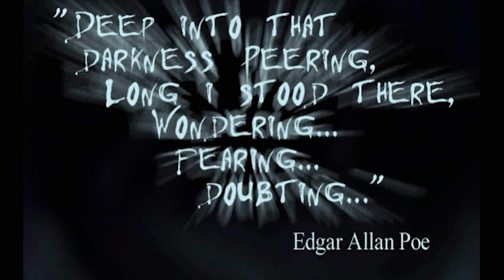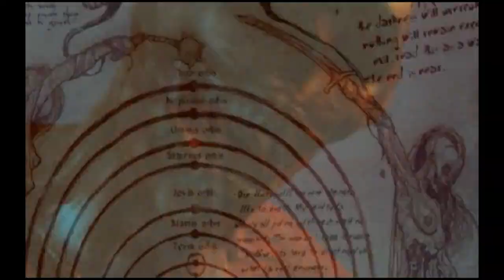The Push to Digital | The Dark Side of the Rise of Retro Gaming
So you have your collection all backed up with a collection of modified consoles - you're future proof, right?  Wrong.

In this video we tackle the difficult subject of the push to digital and where things may be headed for game preservation and the retro scene in general.

If the push to digital continues along its current trajectory, it could spell the end of the retro scene. As many new mods and new ways to play old games are coming out faster than ever before in history - it's getting everyone's attention. I do mean everyone.

Will things turn out like the end of Metal Gear Solid 2?

Let's hope not, but make preparations just in case.

This video is sure to conjure up a lot of mixed emotions - but let's instead focus on helping each other navigate the ominous path that lays before us.

00:00 Current Landscape
11:37 The Big Concern